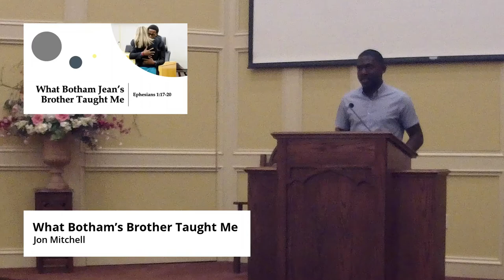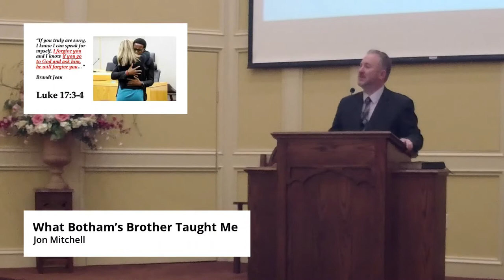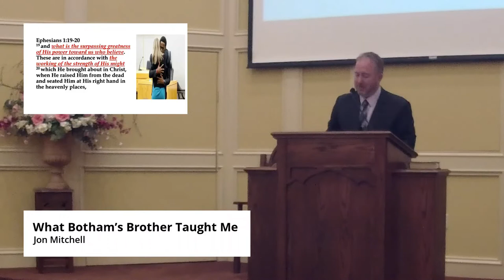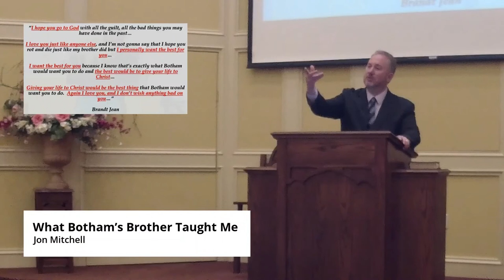What Botham Jean’s Brother Taught Me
The nation has been talking this week about the forgiveness and Christ-like love shown by Brandt Jean to Amber Guyger, the woman convicted of murdering his brother, Botham Jean.  In this sermon, Jon talks about what Brandt’s love towards his brother’s murderer teaches us about what it means to be a Christian.